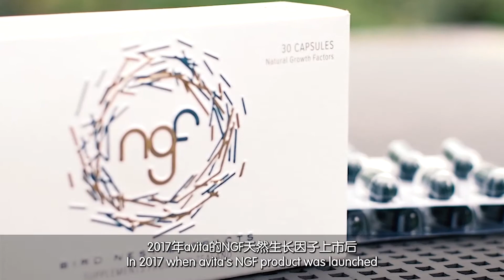Diamond President Gina Ilarde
Positively radiant, filled with optimism and vision, meet our new Diamond President, Gina Bondoy Ilarde of Singapore.